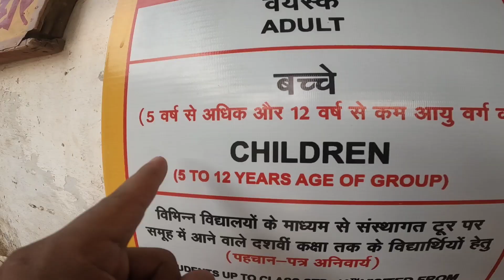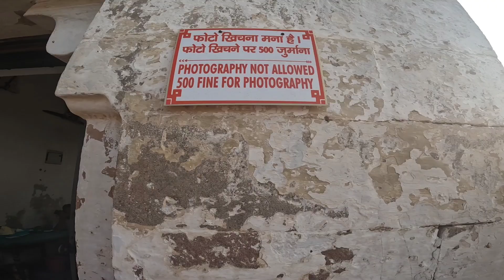Banaras ka kila ram nagar | varanasi Fort